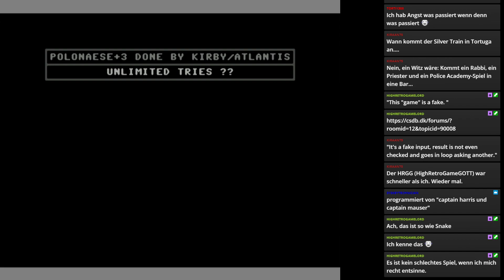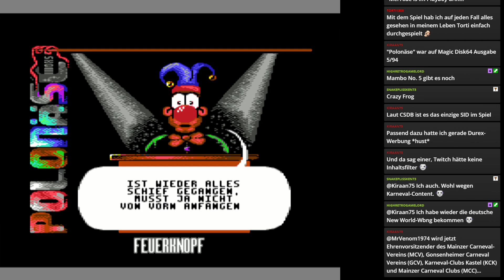Polonäse auf dem C64 | Stimmung und so | Rosenmontag goes C64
Alaaf und Helau und Good Morning in the Morning - es ist wieder mal Rosenmontag und ich habe damit so viel zu tun wie Thomas Tuchel eine Siegesstrategie hat. Aber heh - die Leute haben Spaß (haben sie doch?). Also ab dafür.

Titel: Polonäse
System: C64
Hersteller: Magic Disk
Publisher: Magic Disk
Erschienen: 1995
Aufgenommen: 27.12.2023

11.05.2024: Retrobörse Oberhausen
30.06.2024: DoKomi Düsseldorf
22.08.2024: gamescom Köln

===Meine Philosophie===

P.S. Alle Reaction- und Top Listen-YouTuber:Innen/Twitch:Innen bedient euch. Es gibt schon Memes und Bingokarten von mir. Also macht euch lustig über diesen "Venom" ;-) Also GO FOR IT!

===Social Media===